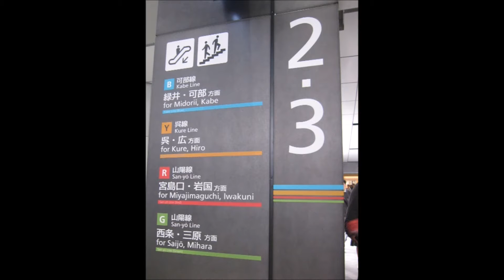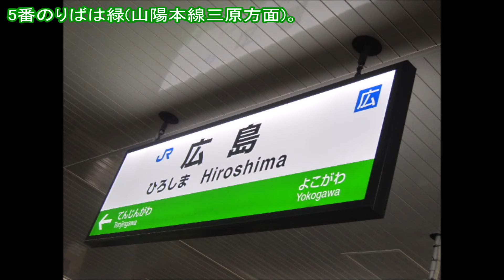広島駅新跨線橋の様子(ほぼ画像)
昨日から供用を開始した広島駅新跨線橋を撮影しました。
ほとんどが画像なのは気にしないwwwww
今までの広島駅とは全く違う印象です。
駅名標も尼崎駅みたいにカラフルになってました。
動画の最後にはあの車両も・・・